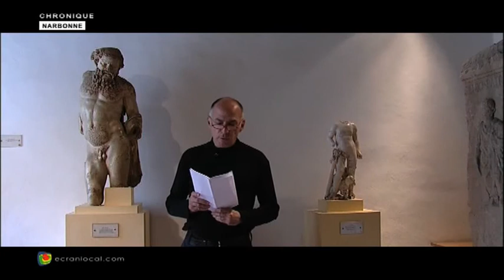CHRONIQUE MICHEL SIDOBRE : Silène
Michel SIDOBRE nous parle du Silène au Musée de Narbonne